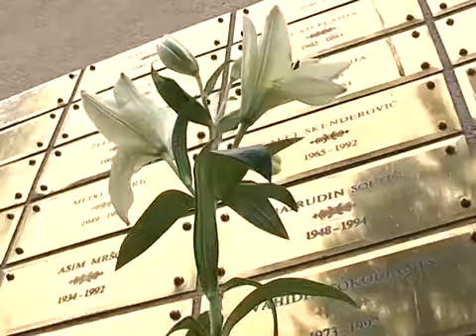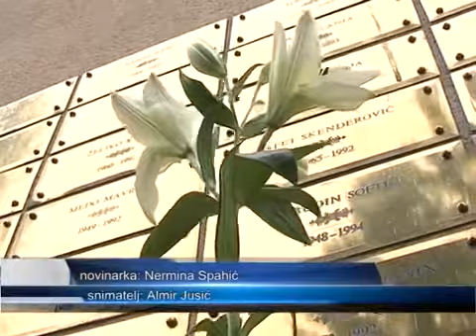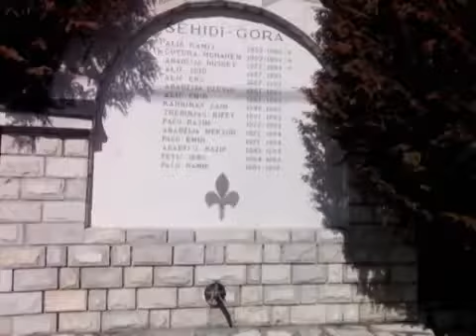Akcija "LjILJAN ZA LJILJANE" u okviru obilježavanja 1. Marta